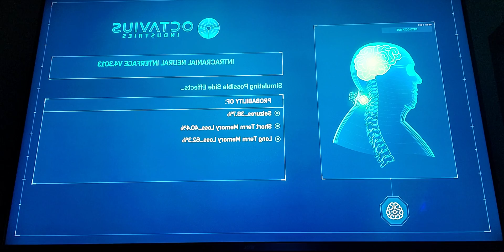Spiderman:Otto becomedr octopussy